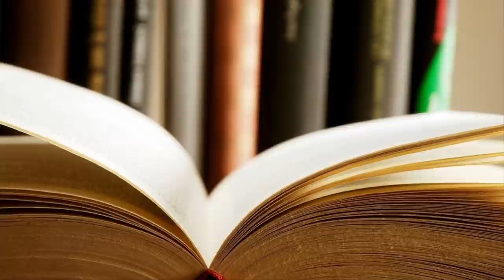Jehovah's Witnesses: Unbaptized Publisher Pursuing PhD Speaks Out!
Interview with Unbaptized Publisher that realized at an early age that being one of Jehovah's Witnesses was not in his DNA. He speaks about having to tow the Watchtower line having a father that was an elder. But, how things took a turn for the better once his parents divorced.

Chris speaks quite candidly about his experiences as an unbaptized publisher. Although not being baptized, he still kept with all of the Watchtower policies thus living the experiences, he knows what it was like first hand.

He speaks about going to college and how he was able to finance his schooling. Chris is definitely a wise person and as he states, he's in search of knowledge, he speaks like a person that has definitely acquired a lot.